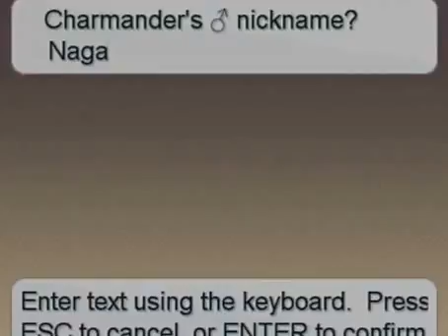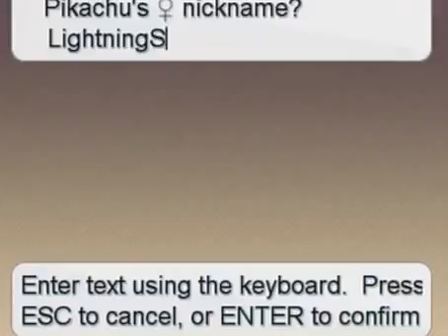Pokemon Insurgence Ep:2| Explaining Myself! Part1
Hello everyone! My name is THEFlailips101, but my friends call me Flail!